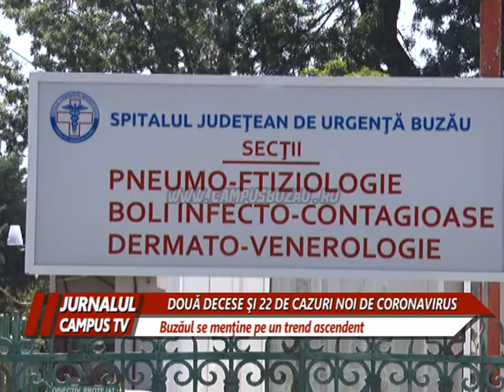DOUA DECESE SI 22 DE CAZURI NOI DE CORONAVIRUS